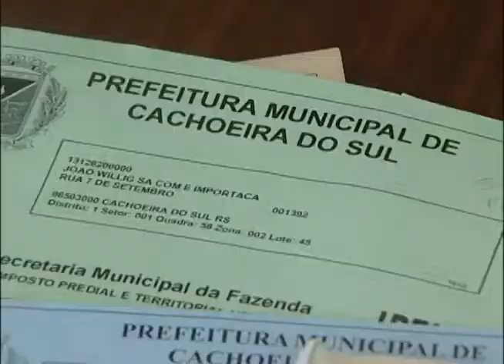EN CRISTINA PROTESTOS